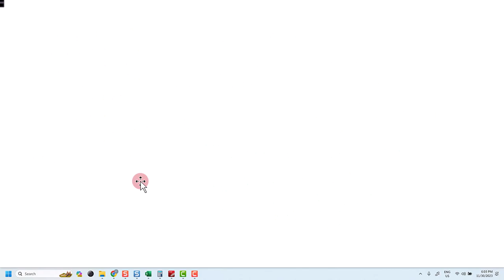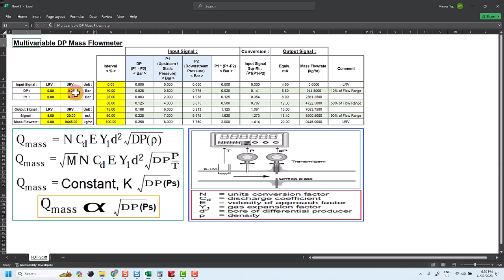Multi variable Differential Pressure Based Mass Flowrate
Dive deep into the intricacies of mass flowrate measurement with our latest video on 'Multi-variable Differential Pressure Based Mass Flowrate.' 🌐 Explore how multiple variables come together to provide accurate and comprehensive data in fluid dynamics. 📊 Whether you're an engineer or a tech enthusiast, this video is your guide to understanding the power of multi-variable measurements. 🔧⚙️